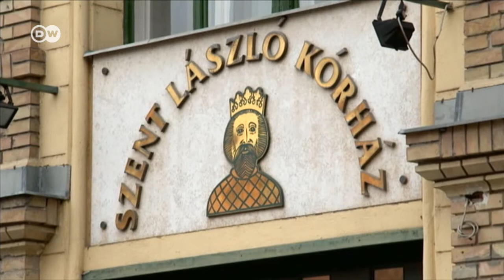Ungaria: Personal medical insuficient şi populaţie slab informată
Sistemul medical din Ungaria se clatină sub povara crizei Corona. Guvernul de la Budapesta a impus restricții pentru a stopa răspândirea virusului. Spitalele nu dispun de personal suficient, iar lipsa informaţiilor dă apă la moara celor care neagă existenţa virusului.